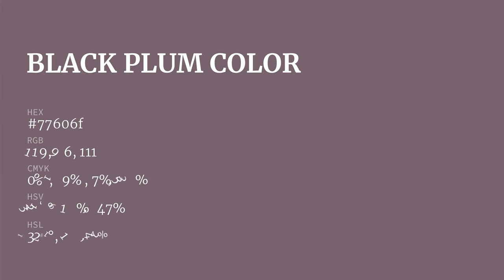Black Plum color 77606f hex color - Violet color - Cool color 77606f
What color is Black Plum ? 77606f hex color - Violet color - Cool color 77606f

Hex 77606f Color Code is also known as Black Plum color.